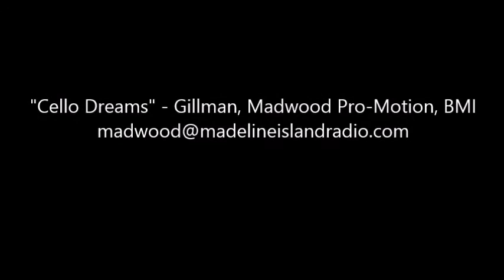Cello Dreams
Performed for "Tiny Tent Show" Lake Superior Big Top Chautauqua.  January 2021.  Ric Gillman, Guitar; Ed Willett, Cello.